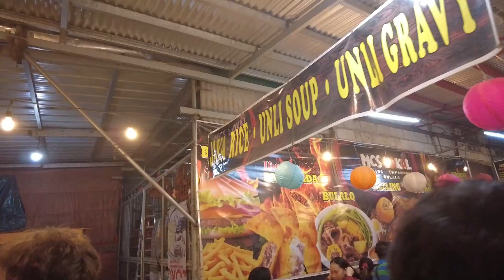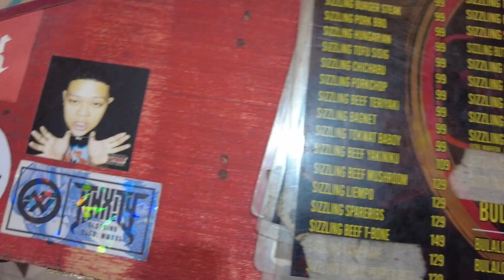MCs LOKAL Unli sabaw unli Gravy Food Review